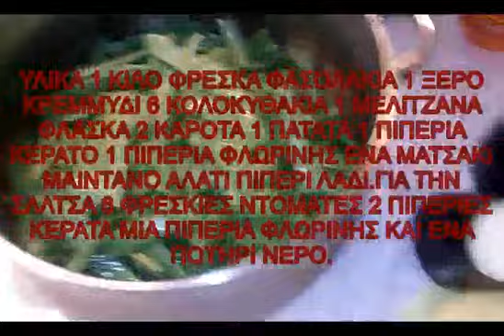ΦΡΕΣΚΑ ΦΑΣΟΛΑΚΙΑ ΜΕ ΛΑΧΑΝΙΚΑ ΚΑΙ ΝΤΟΜΑΤΑ ΤΗΣ ΜΑΙΡΟΥΛΑΣ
ΑΓΙΟΙ ΑΝΑΡΓΥΡΟΙ